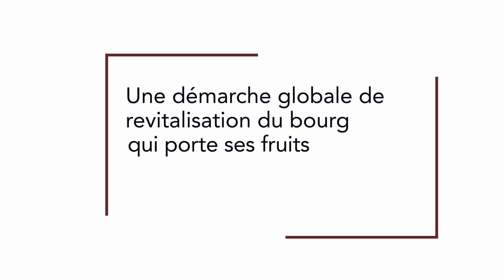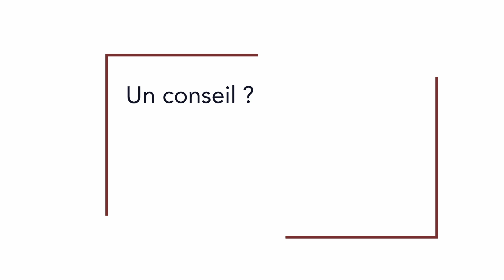Le projet de revitalisation du bourg de Guéméné (56) porte ses fruits !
La commune morbihannaise, célèbre pour son andouille, s'est lancée en 2014 dans une démarche de longue haleine pour redynamiser son centre-ville.

Elle a déployé des actions pour valoriser le patrimoine, améliorer le cadre de vie, soutenir l'installation de services et commerces, faciliter l'accès au logement... 10 ans plus tard, la commune tire un bilan satisfaisant, avec notamment une augmentation de sa population permanente de 15%.

« On a utilisé les médias pour tenir au courant la population, montrer qu'il y avait des choses qui se passaient et même pendant qu'il ne se passait rien, on communiquait pour dire que ce n'était pas oublié et que ça allait se faire »

🎬 Avec René Le Moullec, maire de Guéméné-sur-Scorff (56)

Vidéo réalisée dans le cadre du forum des initiatives de l'assemblée générale 2024 de BRUDED.